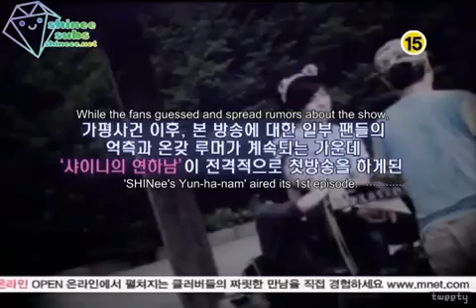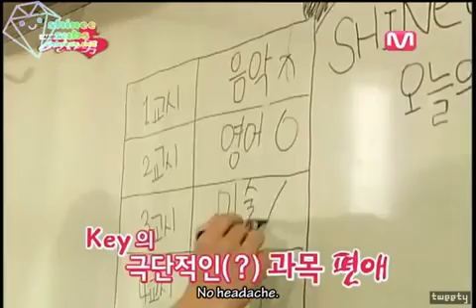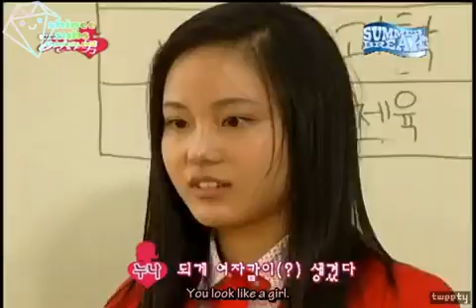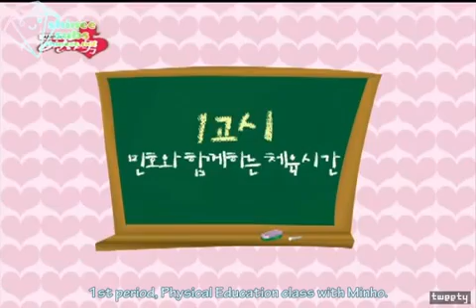[ENG SUB] SHINee Yunhanam Reality Show Episode 2 (1/2)